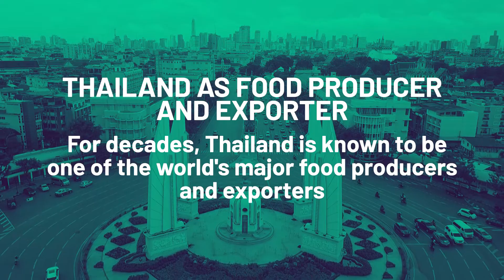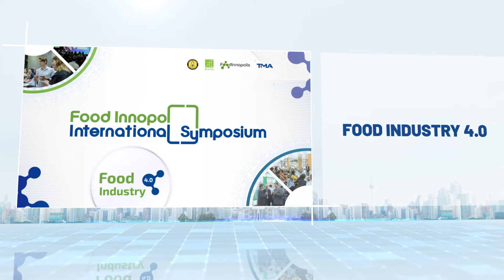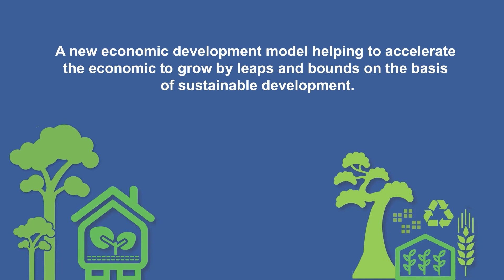Food Innopolis International Symposium 2021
DRIVING A SUSTAINABLE FUTURE THROUGH BIO-CIRCULAR-GREEN ECONOMY